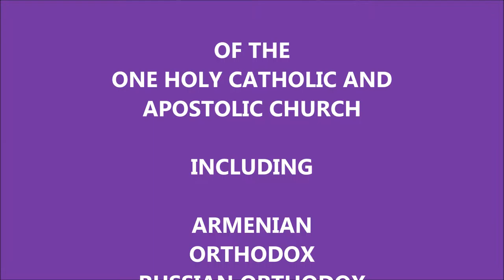YOU CAN DEPEND ON HIM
Black Catholics, Orthodox, Lutheran and other Liturgical Church and Christianity members of the goodness of God. Black & African, Caribbean, Melanesia, Micronesia and Polynesia, Oceania Catholics, and Christians  Black and African Christians, Coptics, Orthodox, Anglicans, Episcopalians, and Christians, all